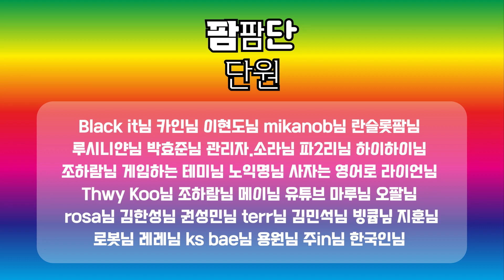아픈 원인을 제거하는 딜러 메르시76 [오버워치2] 하이라이트 편집본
방송 시청 전  구독⭕ & 좋아요👍 눌러주세요!
알람설정은 SELF🔔

추키팜 오픈카톡방 비번 chukipam

팜팜단 가입 혜택
1. 팜팜단 라이브 참여
2. 이모티콘 사용 가능
3. 유지기간에 따른 아이콘 진화
4. 매 시즌마다 바뀌는 한정판굿즈 제공!